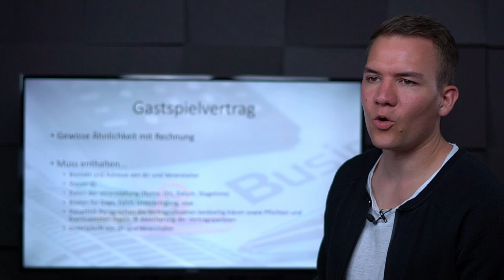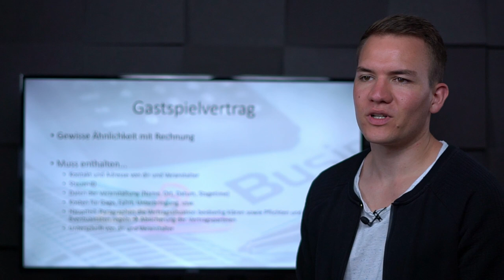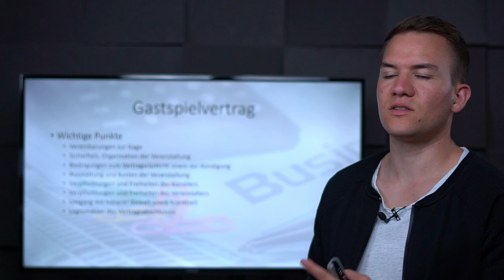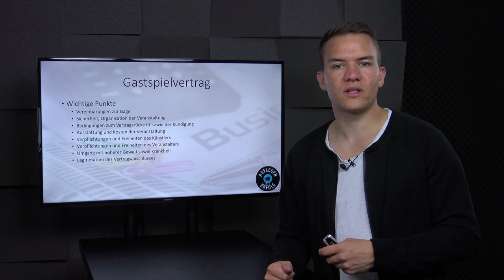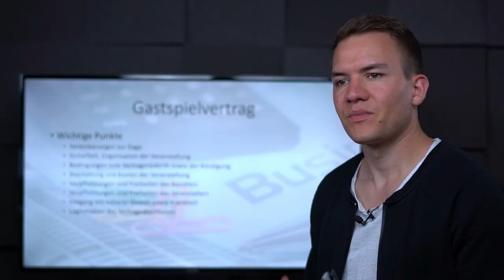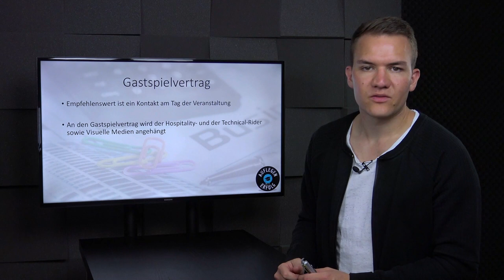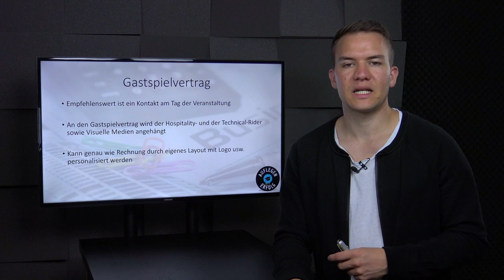GASTSPIELVERTRAG für DJs richtig aufsetzen | Lektion 10.5 - Gastspielvertrag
Um für beide Seiten ein klares und abgesichertes Vertragsverhältnis zu schaffen, wirst du früher oder später mit deinen Bookern einen Gastspielvertrag abschließen. Dieser regelt viele Modalitäten über den Ablauf der Veranstaltung, die Bezahlung und andere Eventualitäten wie das Nicht-stattfinden des Gigs. Wir erklären dir, welche Bedingungen von Seiten des DJs und der Veranstalter unbedingt aufgeführt werden sollten und wie das Ganze zu einem rechtskräftigen Dokument wird.

0:00 Intro
0:12 Gastspielvertrag vs. Rechnung
0:41 Pflichtangaben deines DJ-Gastspielvertrags
2:41 Wichtige Punkte deines DJ-Gastspielvertrags
5:32 Ansprechpartner verlangen
6:11 Hospitality- und der Technical-Rider
6:32 Layout deines DJ-Gastspielvertrags
6:59 Fazit & Outro